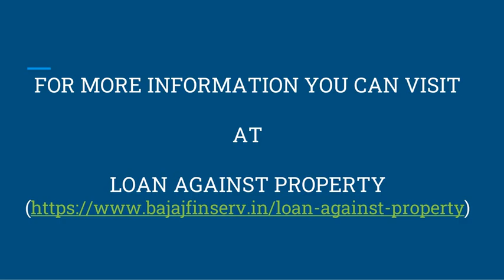How to Avail a Property Loan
A loan against property or LAP loan is a secured form of advances. It is a collateralized loan offered against an asset, typically a house. Loan against property is a type of secured loan. Availing loans by pledging your property as a security or collateral with a lender is called mortgaging or loan against property. In Lap loan a person can mortgage his or her commercial or residential property or even though a plot.